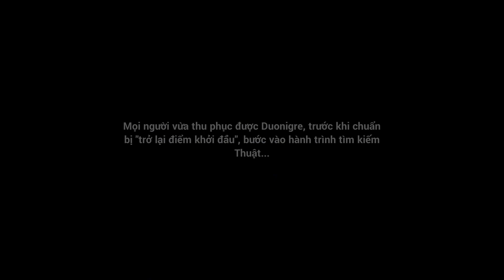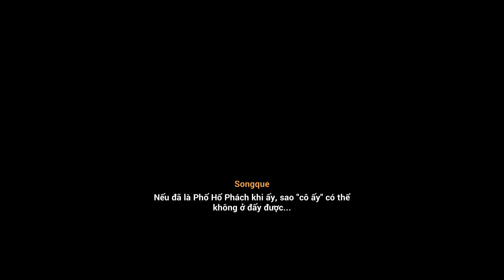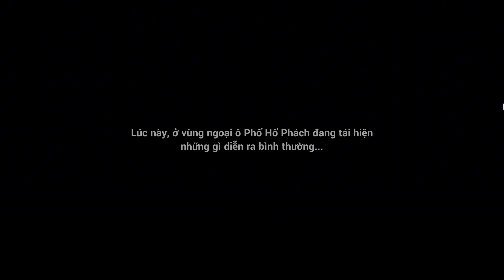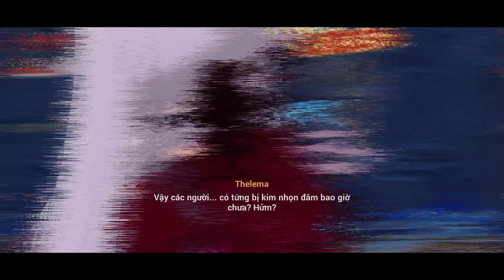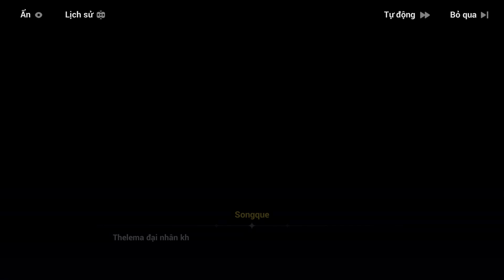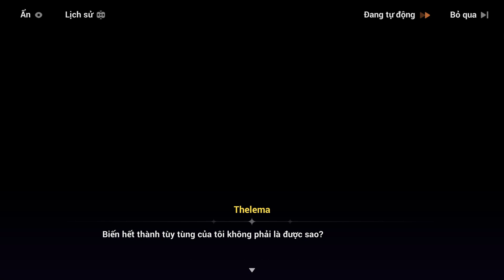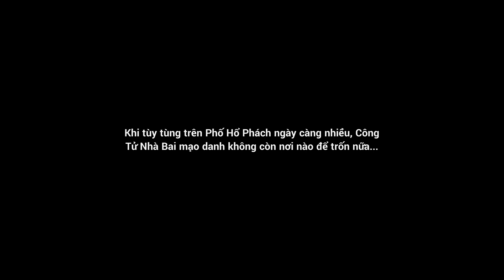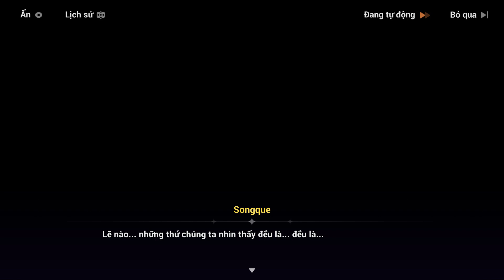[HI3-VN] "Tiệc Khiêu Vũ Hư Ảo" - Chương 1